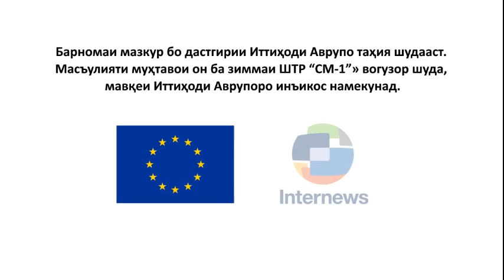Таваҷҷӯҳ ||| Нақши ходимони дин дар пешгирӣ аз терроризм ва экстремизм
Дар Тоҷикистон мардум пайравӣ ба дини мубини ислом ва мазҳаби ҳанафӣ доранд. Кариб ягон маъракаҳои мо бе иштироки ходимони дин намегузарад. Мардум онҳоро эҳтиром мекунад ва сухани эшон ба ҷомеа таъсир дорад. Бинобар ин ходимони дин дар ҳамаи чорабиниҳои идеологии пешгирӣ аз терроризм ва экстремизм иштирок мекунанд. Байни мардум корҳои фаҳмондадиҳӣ мебаранд, ки ҷавонон ба равияҳои тундрав шомил нашаванд ва ба дину мазҳаби худ содиқ бошанд. Дар ин барнома сухан аз нақши ходимони дин меравад.